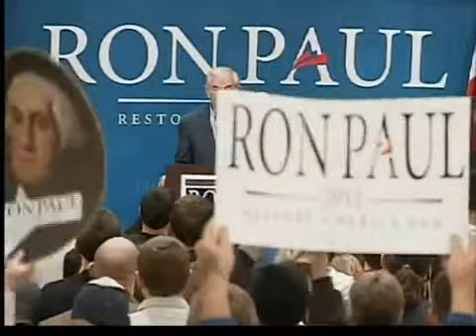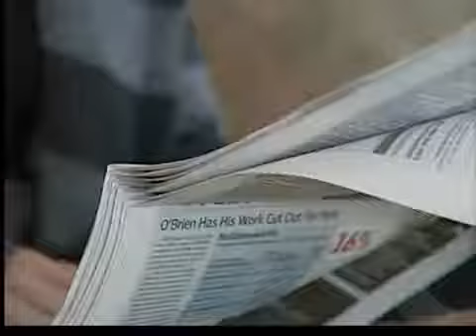Votación republicana en Colorado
Los republicanos deciden hoy a quien de los aspirantes a la nominación de su partido darán su respaldo.